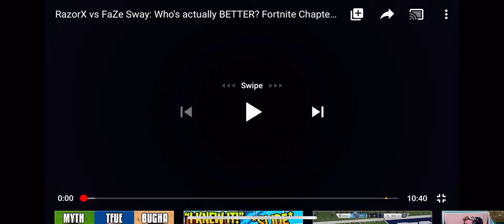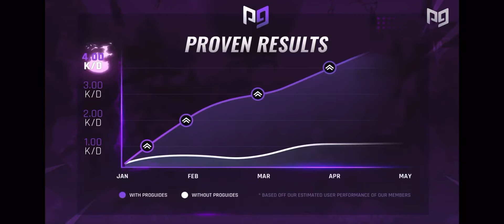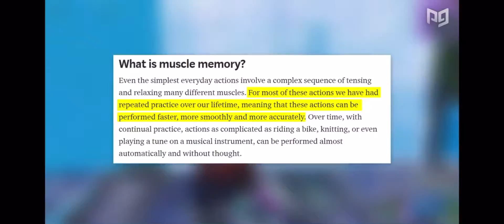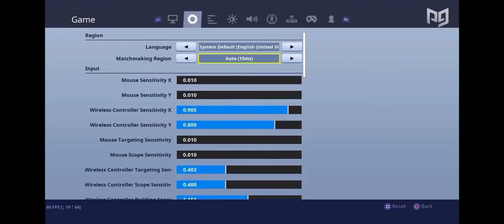RazorX vs FaZe Sway: Smooth vs Fast: Fortnite analysts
This is about if smooth or fast is better  ft. FaZe Sway and RazorX.